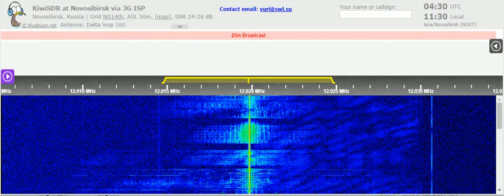21 05 2021 Radio Iran International in Farsi to WeAs 0428 on 12019,8v Tashkent